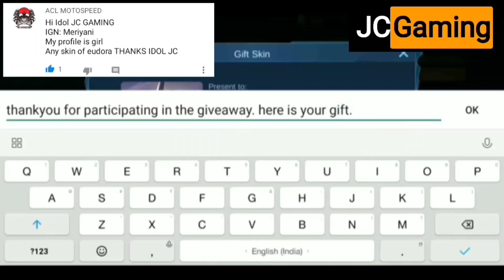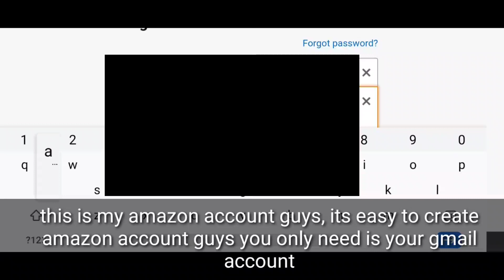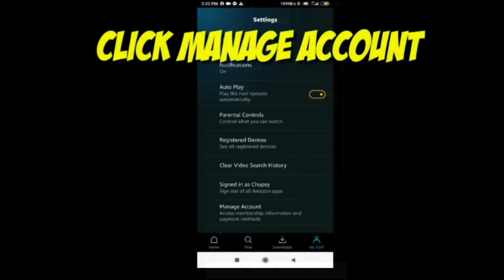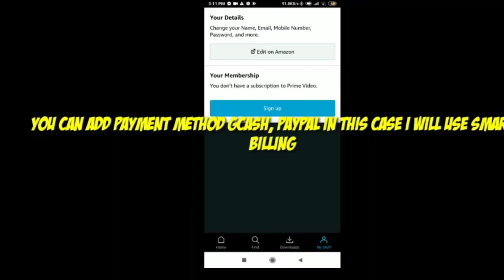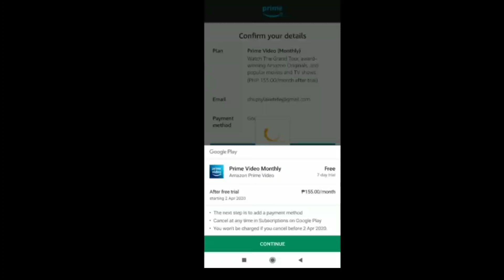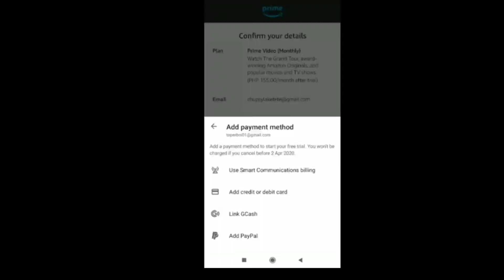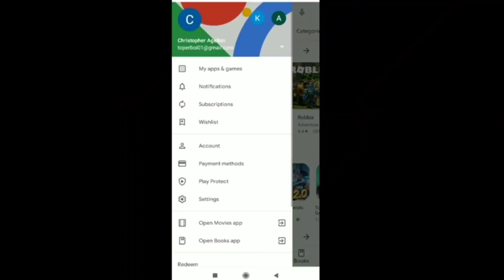Amazon Prime| FREE SKINS etc.(Tutorial) In Mobile Legends